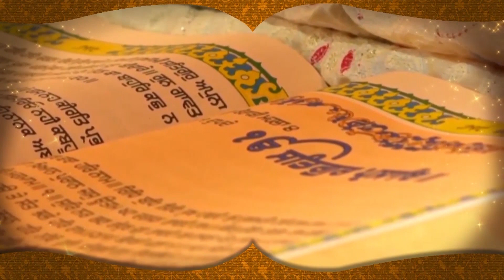Breaking News : Manjinder Sirsa ਦਾ U-Turn || D5 Channel Punjabi